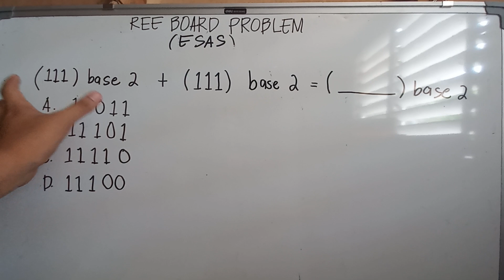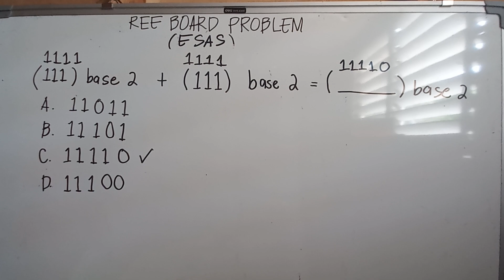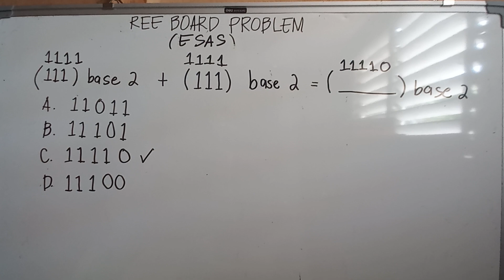Adding binary numbers